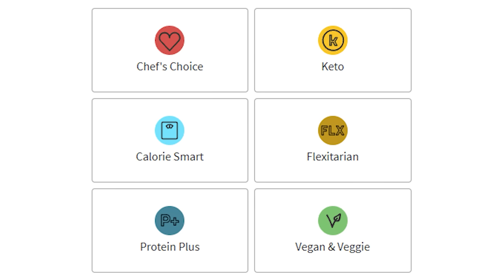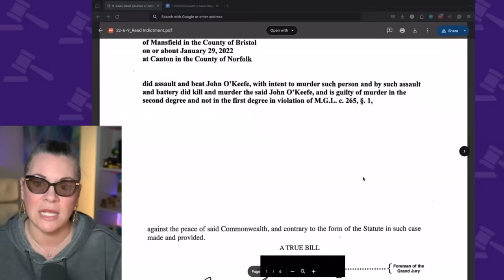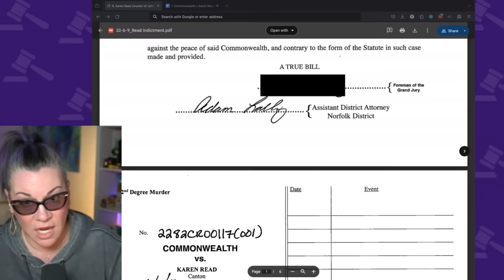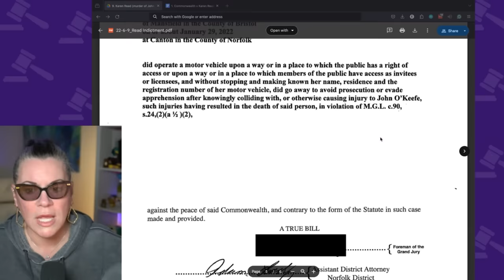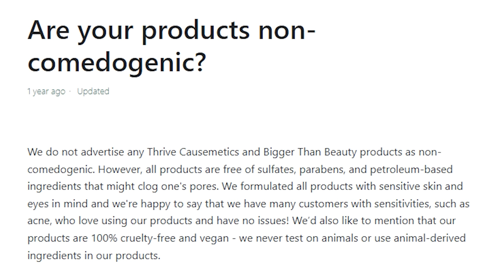Murder or Cover Up? The Trial of Karen Read. The Emily Show Ep. 268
now to grow your business–no matter what stage you’re in.

Karen Read is accused of murder in the second degree, driving under the influence, and fleeing the scene of a hit and run of her police officer boyfriend, John O'Keefe. The prosecution and defense paint different pictures of what happened the night of the blizzard. The prosecution claims that Karen and John had problems in their relationship and that she ran him over with her car while drunk and took off. They state that they found his blood in the broken tail light of Karen's car. The defense states that Karen dropped off her boyfriend at a party with his police officer friends and that it is more likely that he was beaten up in the home and then left outside in the blizzard to die. She also claims she is being set up by the cops. A Federal investigation is also currently happening but is not finished. So far, the feds say that they do not believe John O'Keefe was hit by a car. The jury selection began Tuesday, April 16, 2024 and I will be covering it gavel to gavel!

THE DOCKET
0:00 Welcome
0:41 Intro
1:04 Factor Ad Spot
2:34 Road So Far
7:13 The Indictment and Charges
10:42 The Prosecution's Perspective
14:37 Thrive Causemetics Ad Spot
16:03 The Prosecution's Perspective Continued
20:40 The Defense's Perspective
25:05 Shopify Ad Spot
26:26 The Federal Investigation

QUICK CONTENT?